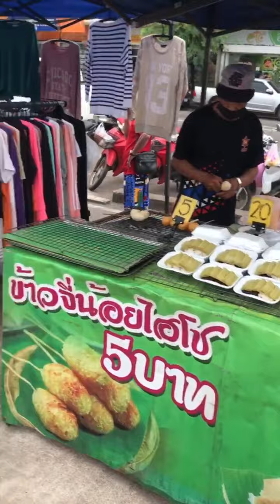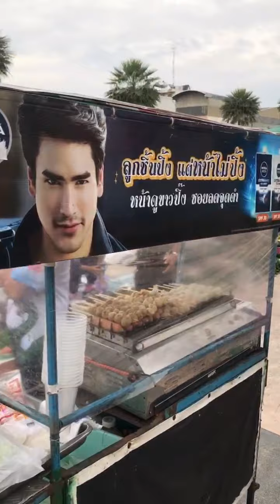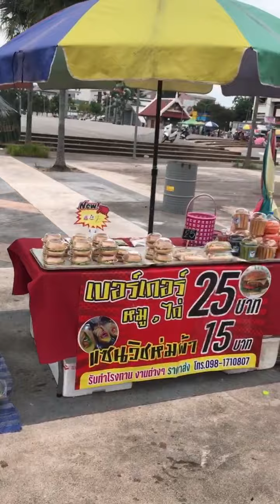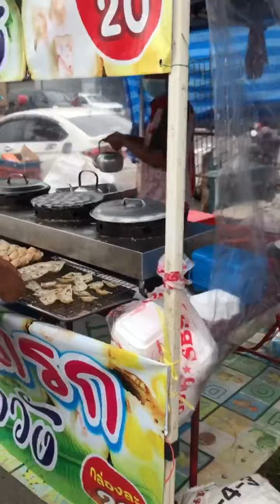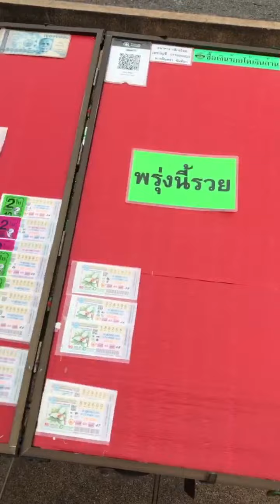ตลาดเช้าเทศบาลอุดรธานี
...วิถีชีวิตชาวบ้านเมืองอุดร  ในเขตเทศบาล  แต่แม่ค้า จะมาจากนอกเขตเทศบาล หาของที่ตนปลูกล้าง เลี้ยงบ้าง หรือ ของในสวน ในไร่ ในนา ในธรรมชาติ มาขาย  มีอะไรบ้าง ตามไปดูในคลิบนร้ครับ